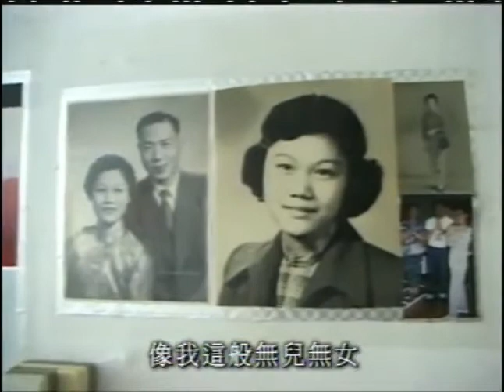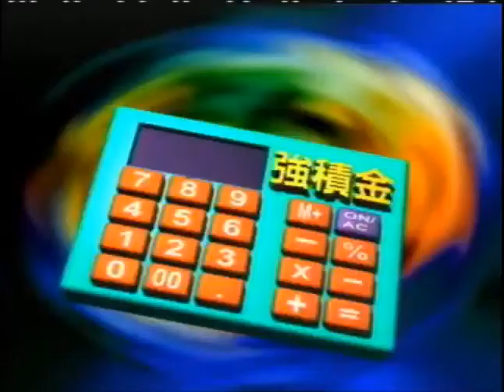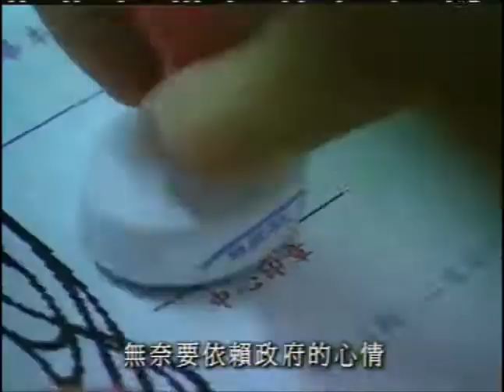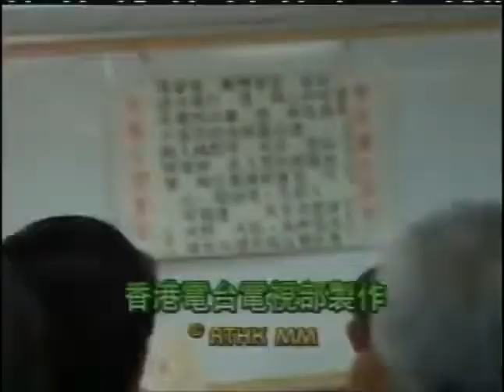藍圖2000：灰民力量－老人